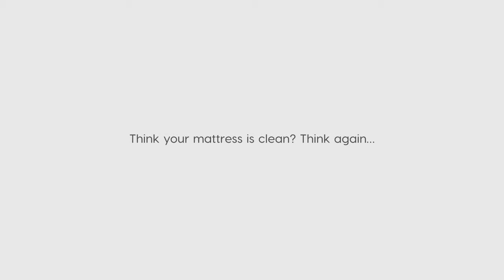Mattress & Furniture Vacuum Cleaner - IRIS USA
Cleaning just got a whole lot easier with this adjustable vacuum cleaner. The unique dust indicator sensors let you know when the surface area is clean, and the lightweight design easily fits into hard-to-reach spaces, making it great for stairs, under sofas and beds, and more!